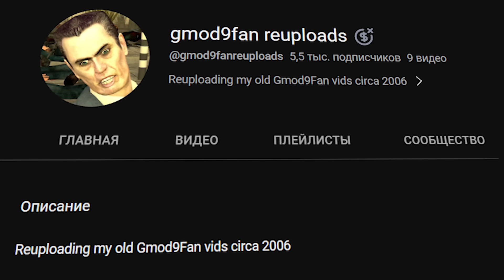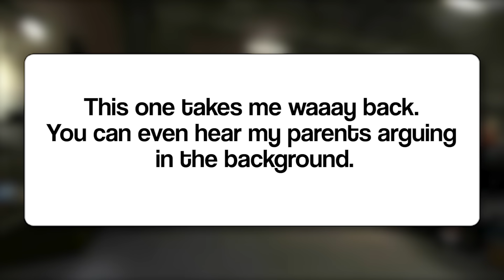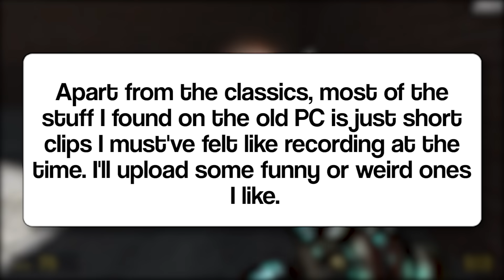Эта сущность застряла в Garry's Mod...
В этом видео, мы с вами посмотрим старое АРГ по Гаррис Моду, под названием «gmod9fan reuploads».